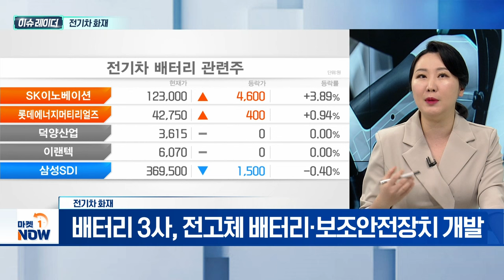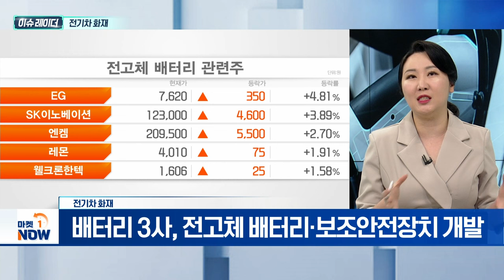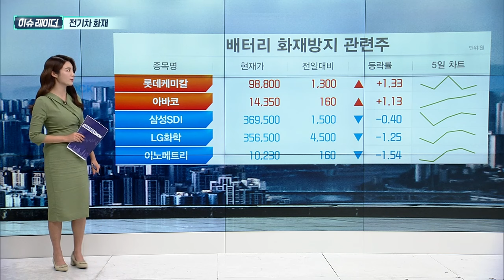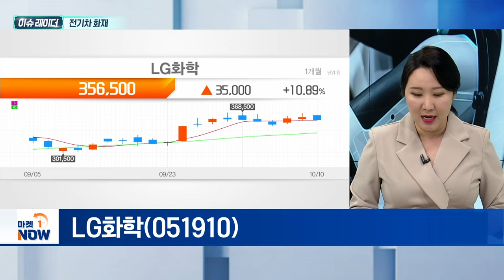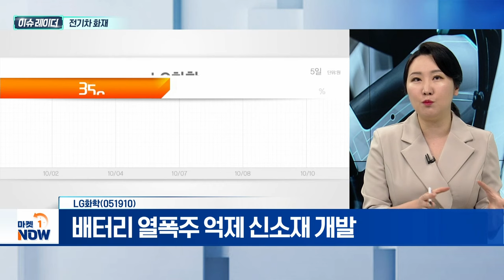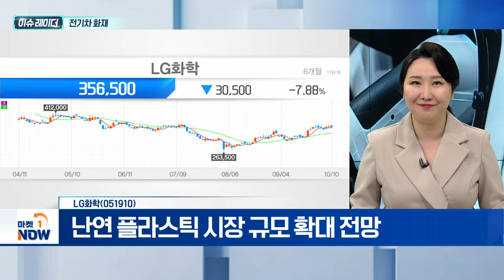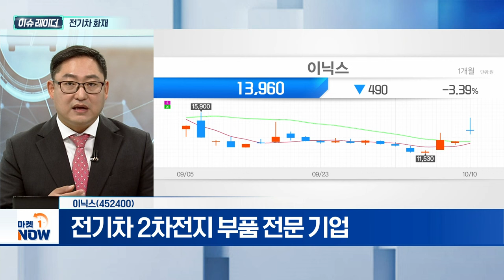전기차 화재 | LG화학, 이닉스 | Market Now (20241011)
- 전기차 화재 불안감↑... 관련주 '들썩'
- LG엔솔-벤츠 수조원대 전기차 배터리 계약
- 배터리 3사, 전고체 배터리∙보조안전장치 개발

- 난연 플라스틱 포트폴리오 다각화
- 배터리 열폭주 억제 신소재 개발
- 난연 플라스틱 시장 규모 확대 전망

이닉스(452400)
- 전기차 2차전지 부품 전문 기업
- 폭스바겐·현대차·포드 등에 제품 공급
- 직접 고객사로 현대모비스·H그린파워·SKBA 등